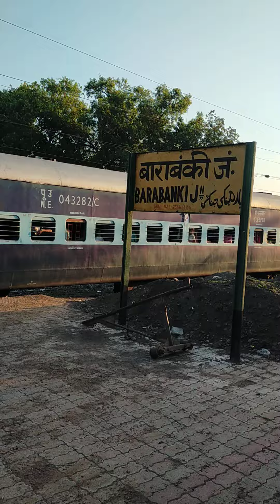बाराबंकी जं से रवाना होते हुए अयोध्या कैंट एक्सप्रेस और गोमती नगर एक्सप्रेस arivd करते हुए